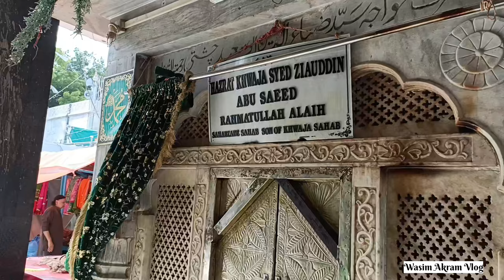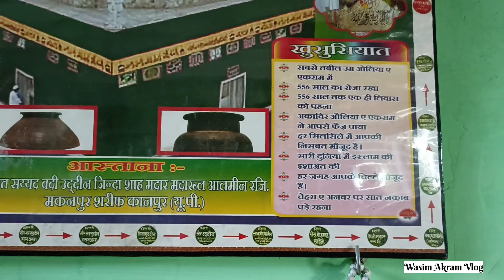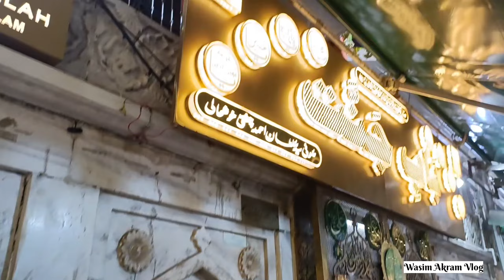Ajmer Dargah Decoration Eid Miladunnabi Masha ALLAH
Thanks for visiting my YouTube channel:- @WasimAkramOfficial786